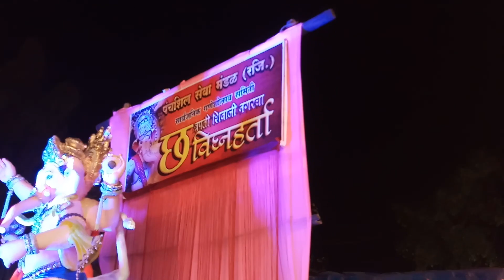Morya re Morya sOng (SuryOday BitS & Band) 🎉🎊 Aagman sOhala (24 Cha Raja) 🎉🎊 Show Time 🎉🎊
GROUP= सूर्योदय बिट्स & बँन्ड

IT NOT BAND IT'S ALSO BRAND

LIVE ORCHESTA
LIVE DANDITA RAAS
LIVE BRASS BAND
WEDDING SHOWS
HALDI SHOWS
B DAY PARTY
PHOTOGRAPHY & VIDEOGRAPHY
(ALL SEtup)
GHODA & RATH & BHAGI RATH & BATTI LIGHTS & DJ ALL SETUP & LED LIGHT SETUP
CATRESS

IF ANY INQUIRY IN CON.

Organizer: Ganesh B. Shirkar
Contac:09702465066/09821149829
Rahul Rs PhOtogr@phy cOntc:
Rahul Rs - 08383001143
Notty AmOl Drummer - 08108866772